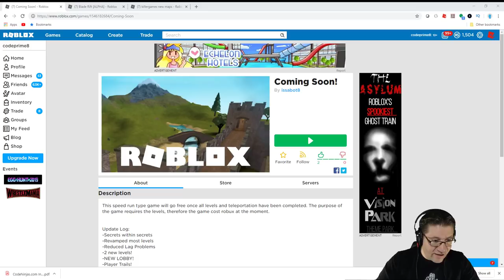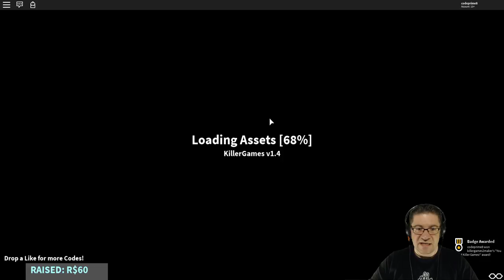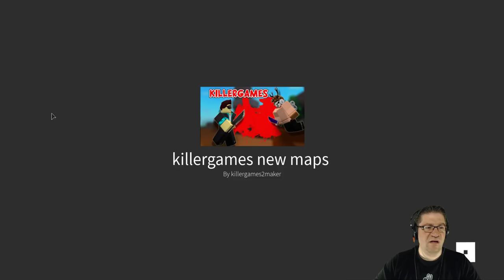Roblox - Code Please Play - Ep4 [Coming Soon, Blade Rift Alpha, KillerGames]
In this episode of Roblox, Code Please Play, I jump in and forget to hit record for the first 10 min. Oh well, After that I show of the following games.

Coming Soon
Blade Rift ALPHA
KillerGames

We learn secret codes, and buy a few private servers, and items from the games along the way. Love you all!